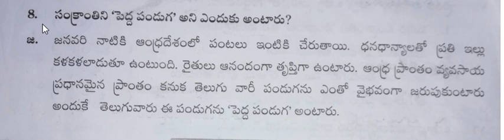5th class telugu 18-08-2020